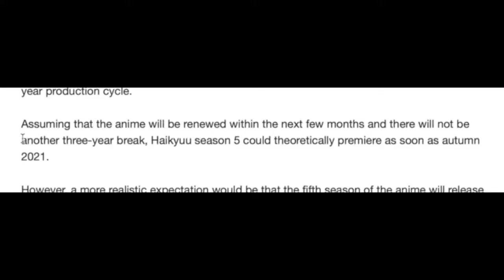Haikyuu season 5? When?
Hi guys!
This is just an obvious joke. The season is not confirmed yet, hopefully it will come soon!